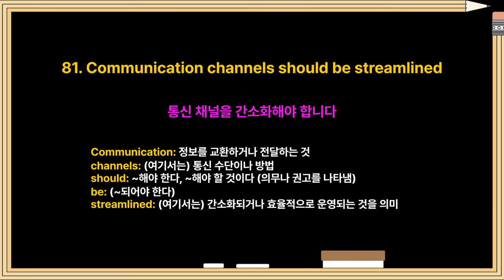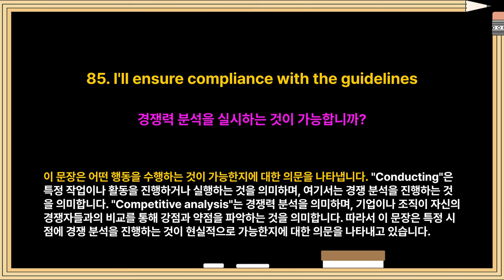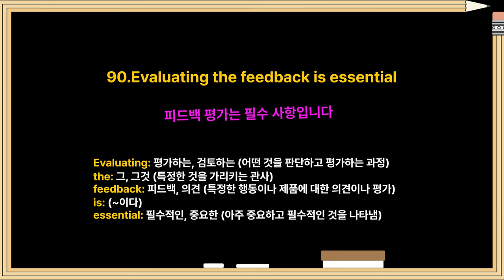(81-90) 꼭 필요한 비즈니스 생활영어 100